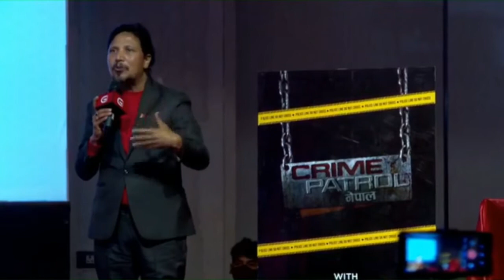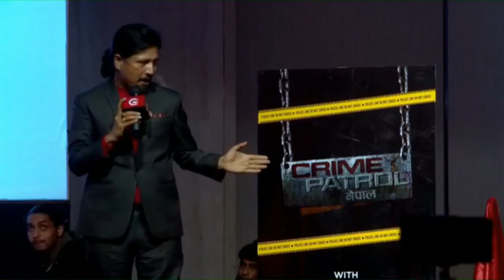दिपकराज गिरि ले येस्तो भने GALAXY 4K TV लाई | येस्तो कार्यक्रम सुरु गरे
DIPAKRAJ GIRI
GALAXY TV